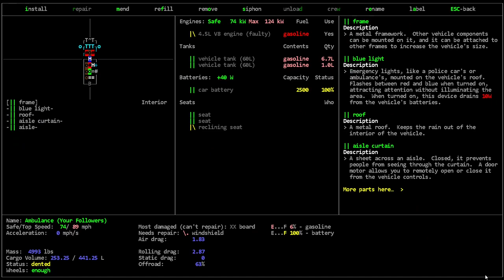New Weariness Mechanic (Stamina, Weariness, Fatigue Guide) - Cataclysm Dark Days Ahead Tutorial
I go over the new Weariness mechanic, and how it relates to the existing stamina and fatigue stats.